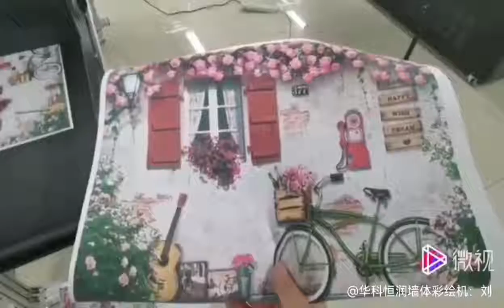How much is the single pass digital printing equipment How wide can I print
Single pass printing equipment can be used to print color pictures on various paper packaging materials such as pizza boxes, cartons, cardboard, paper cups, paper bags, handbags, etc.